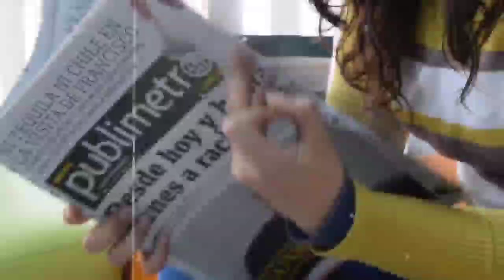Today Breaking News | 26 February 2024 | Naven Patnaik New Scheme 2024-Ajira Taja Khabar